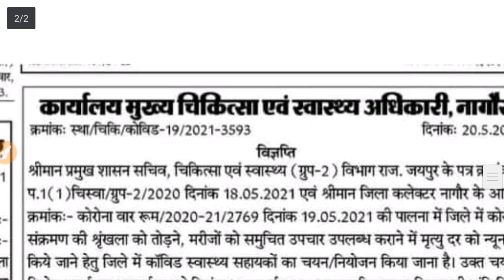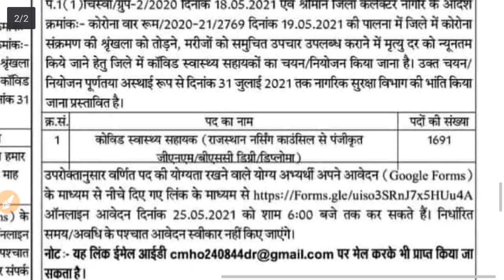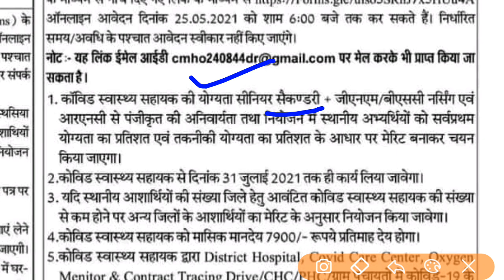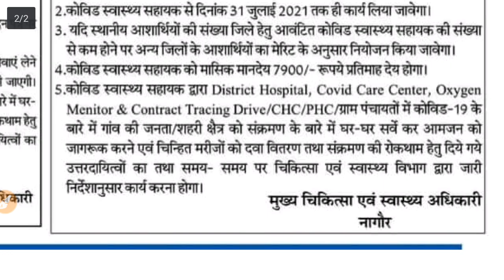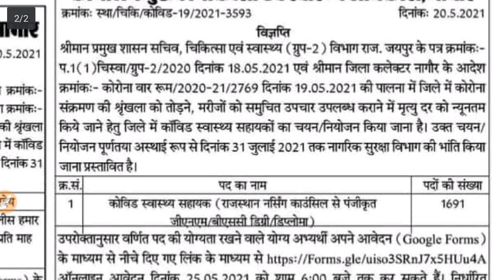ANM-GNM, Doctor New Vacancy /राजस्थान नर्सिंग भर्ती /1700 पदों पर /इस जिले से निकली भर्ती /आवेदन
नागौर जिला आवेदन लिंक